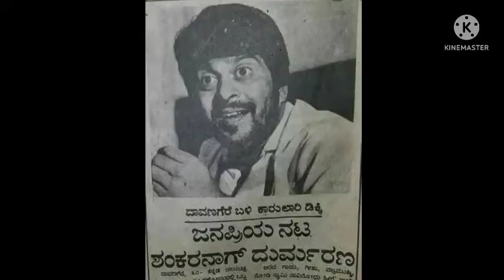Shankarnag sir Real Accident photos |ಕನ್ನಡ| kannada Filmy Update |Sandalwood newz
The famous legend shankarnag sir death photos and real Accident photos died on sept30 1990 in davangere to banglore Highway#kannada